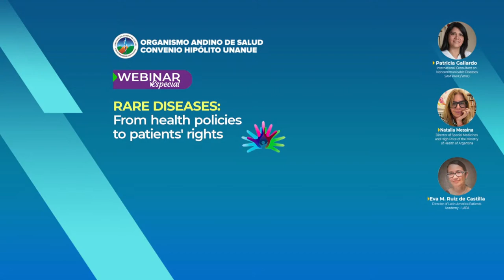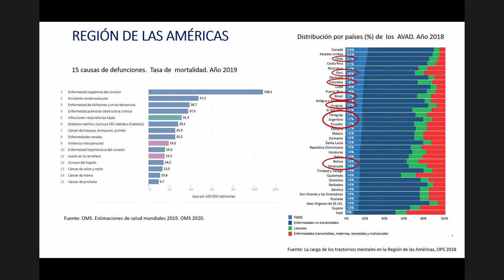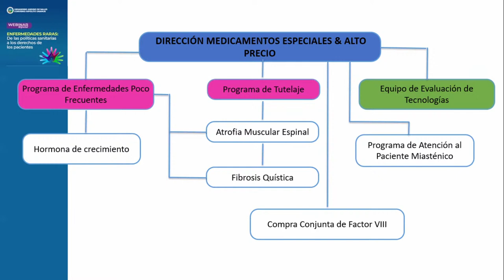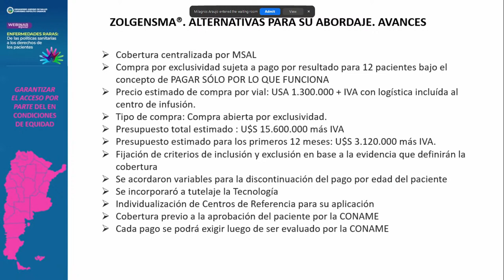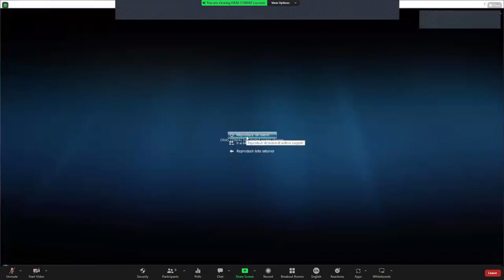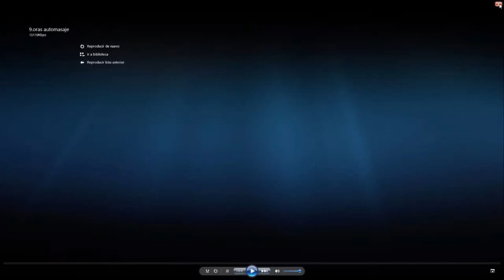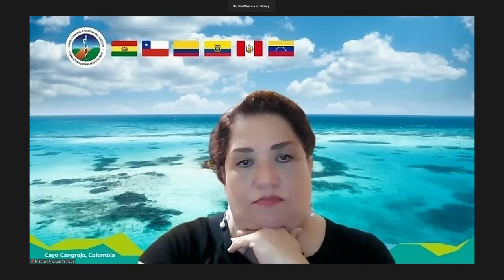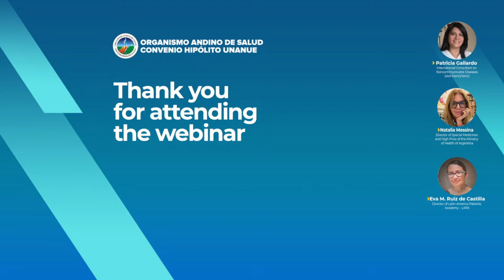RARE DISEASES: From health policies to patients' rights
Webinar Especial

RER DISEASES: From health policies to patients' rights